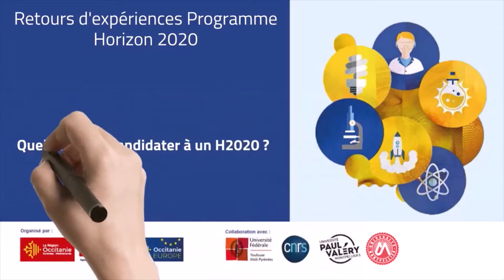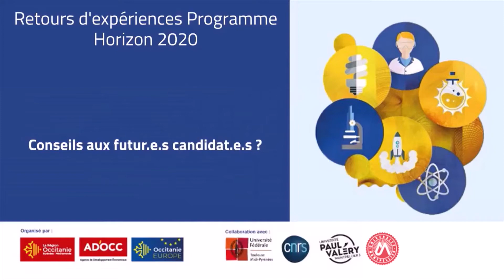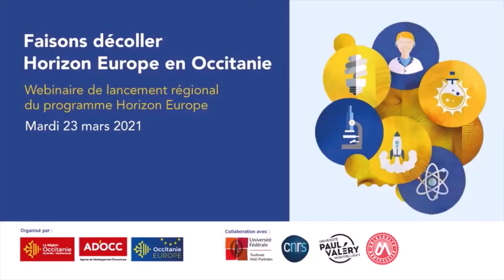PME: 4 millions d'euros pour le développement de ses produits propres, financés par l'Europe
Cédric Loubat, PDG de l’entreprise Specific Polymers (34), explique pourquoi il a souhaité répondre à des appels à projets européens, comment il a réussit et surtout l'apport considérable pour le développement de son activité.

Financement Horizon 2020, FET de 4 millions d'euros sur 3 ans (FET est devenu EIC pathfinder dans le cadre du programme Horizon Europe).

Specific Polymers (Castries (34) ;  CA 2020 : 1M€) est une société de recherche et développement en chimie des polymères et des matériaux. Comparable à un bureau d’étude spécialisé dans ce domaine, la force de SP réside dans la maitrise de l’ensemble des étapes intervenant dans la conception de molécules, polymères et matériaux innovants pour des technologies de pointe.

SP a été créé en 2003 et compte aujourd’hui 16 salariés (4 PhD, 7 Ingénieurs, 3 Techniciens, 2 Administratif & Marketing). L’objectif de SPECIFIC POLYMERS est de répondre aux besoins des grands groupes industriels de haute technologie en termes de matériaux innovants.

Les grands projets d’innovation de SP sont orientés vers 3 thématiques majeures :
• Matériaux de hautes performances (aéronautique, automobile, spatial)
• Matériaux bio-sourcés et/ou non toxiques
• Matériaux pour l’énergie (batterie lithium, pile à combustible, cellule photovoltaïque)
A noter :
• SP se positionne en tant qu’acteur entre la recherche universitaire et la recherche industrielle
• L’innovation fait partie de l’ADN de SPECIFIC POLYMERS qui y consacre près de 50% de ses ressources
• 2 thèses CIFRE depuis 2015